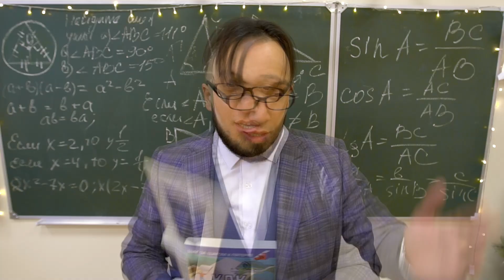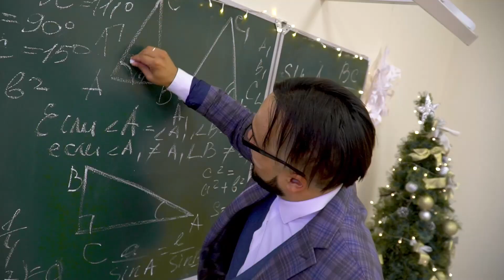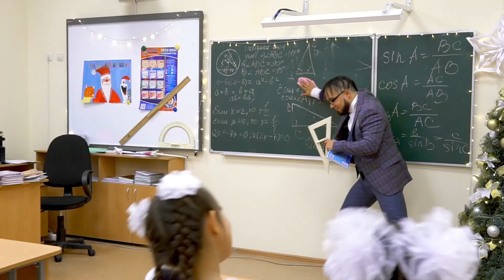ZAINETDIN, Вокальная студия телеканала "Тамыр" - Синус косинус / Премьера клипа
Премьера!
ZAINETDIN, Вокальная студия телеканала "Тамыр" - Синус косинус
Айдар Муртазин обложка